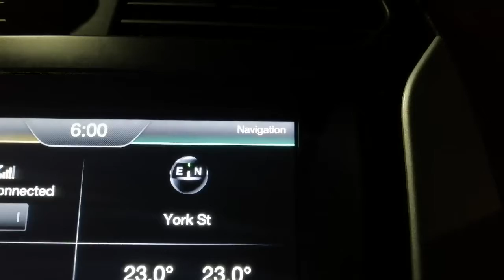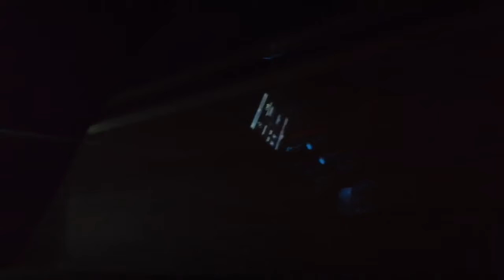Shaam ke 5 beje sunset aur 5 degree temperature. Full moon night. Downtown Fredericton Canada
Shaam ke 5 beje sunset aur 5 degree temperature. Full moon night above Saint John River.

Going for kids gymnastics class as tropical winds are there but nothing stops everything happens as per schedule.

Thank you for always motivating us and your suggestions make our vlogs more beautiful.

In our channel we are mostly focus on family activities with kids.

All our activities, places and content are our own choices.

We are putting too much efforts to make these vlogs.

It only takes a seconds but it means alot.

Thank you very much for your time and love to watch our videos.